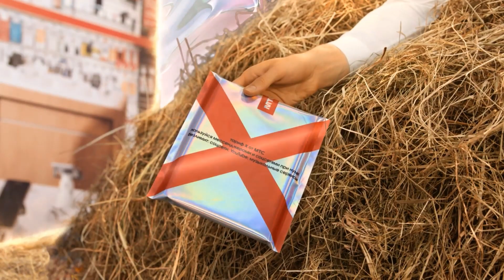[RU] Natus Vincere vs Team Empire, Game 2, Part 2, StarLadder ImbaTV Minor S2 CIS Qualifiers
Запись второй карты матча между Natus Vincere и Team Empire в рамках CIS квалификации на StarLadder ImbaTV Dota 2 Minor S2.